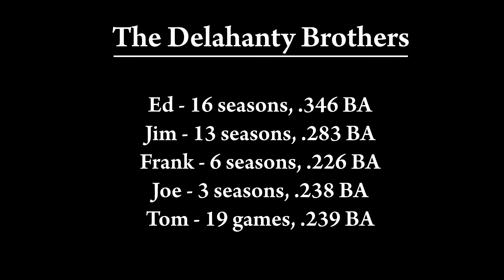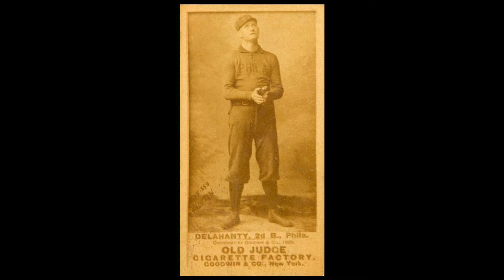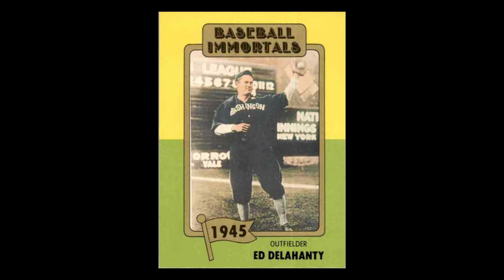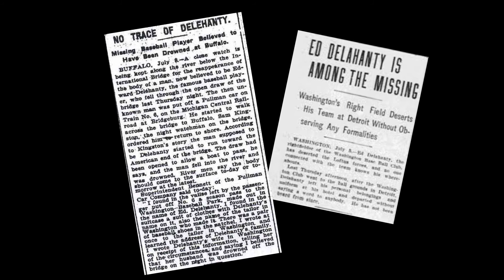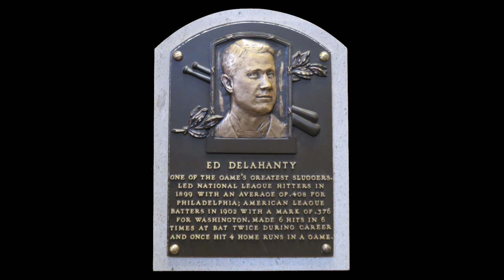Ed Delahanty’s Mystery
The sudden rise and flawed end to a turn-of-the-century baseball life.